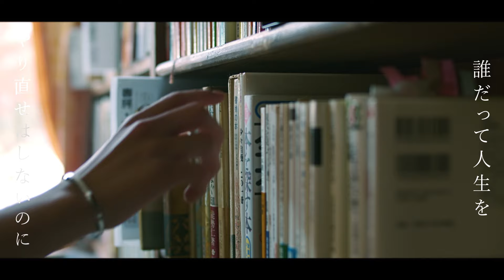舟津真翔『Only one way』Official Music Video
『Only one way』
作詞・作曲 : 舟津真翔

Video director : TANAKA DAIKI
Camera assistant : Tohyama Tatsunoshin

舟津真翔オフィシャルSNSアカウント